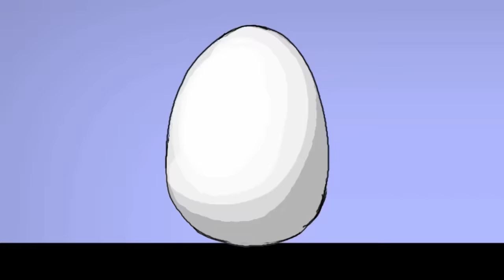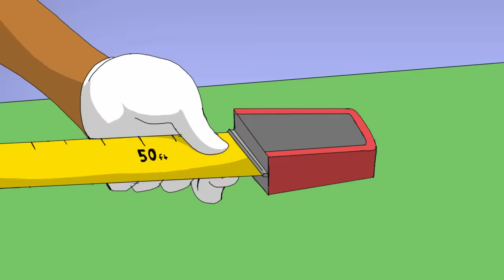Porkchop 'n Flatscreen! (Episode 24) - full version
Porkchop 'n Flatscreen! by Emezie Okorafor
Episode 24: Part 1 “Ninjas in the Classroom!  Mai’s cover is blown!”
Now that she knows her brother is alive, Ninja Girl Mai wants to return to school to find him.  Ayane (Chubby Mermaid) thinks it’s too dangerous to return, since their cover has been blown.  Even so, Mai is determined, and she slips out the door past Ayane…

When Mai arrives at school, she is greeted by Head Mistress Morrigan and her faculty.  However, before they can do any harm to Mai, they are interrupted by the recently formed Mai Fan Club!  Apparently, Mai’s performance at detention (see Episode 5) earned her the respect of her classmates, and a devoted group of Fangirls (lead by Blue, Cookie, and Hannah) created an official school fan club.  In a flash, the Fangirls excitedly escort Mai past Morrigan, into the school.  It seems that killing Mai on school grounds will prove impossible for Morrigan and the Faculty, now that Mai is so popular among the students.  No need for cover any more!

However, other dangers lurk in the shadows, threatening Mai’s well being.  The Stick Bandit has infiltrated the school!  More specifically, he has infiltrated The Fangirls in an attempt to get close to Mai!  As the Grim Reaper, his job is to maintain the balance between the living world and the spiritual world.  Since Mai is technically dead (see episode 9 and 11), his mission is to drag her back to face her death.

However, using the power of black death still lurking inside her, Mai defends herself against the Stick Bandit with an overwhelming dark power.

Unfortunately, the Stick Bandit is ready this time.  He defeats Ninja Girl Mai using a sneaky attack that  he once used successfully against Mina Kim in the spirit world: “Ladykiller” (see episode 11).

Before the Stick Bandit can take Mai back into the spirit world, a mysterious Faculty ninja rescues her.   The Stick Bandit pursues, but by chance he is intercepted by the Fangirls, who are smitten by his adorable charms…a lot of ovaries definitely exploded in this episode!

As if his troubles weren't bad enough, a mysterious French girl suddenly appears in town.  In a short period of time, she defeats the Bangers and takes over as their leader during Mina Kim's leave of absence.  The new girl's objective?  To find the Stick Bandit and reclaim the diamond ring he once stole from her!

Miss Juliet "Goose" Gusman is on the scene, and she has converted the Bangers into her own personal Flock of Sheep!

Meanwhile, thanks to Mouse, Ayane Shiun (Chubby Mermaid) inadvertently catches a glimpse of someone who resembles Bobby Sykes…?

STRONG IS THE NEW CUTE!

Songs used in this film are all by Emezie.